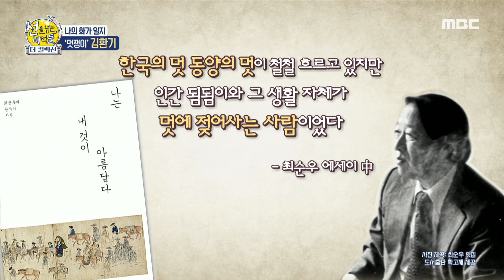[선을 넘는 녀석들 : 더컬렉션] 1세대 한류 열풍을 일으킨 김환기 화백! 👀 피카소와 김환기 화백의 공통점, MBC 231105 방송